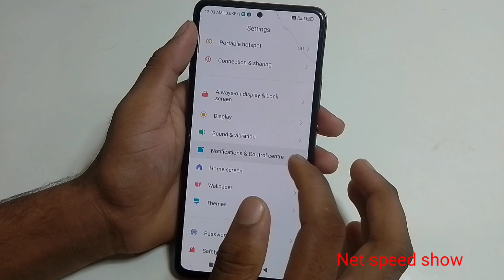POCO M6 pro 5g mobile me net speed show kaise kare//how to set net speed show in setting poco m6 pro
POCO M6 pro 5g mobile me net speed show kaise kare//how to set net speed show in setting poco m6 pro 5g mobile me

hello friends Maine is video me bataya hai poco m6 pro 5g mobile me net speed show kaise kare is video ke madhyam se bataya hai